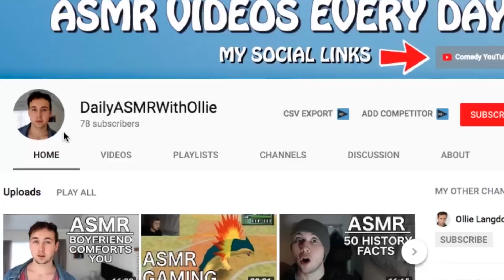[ASMR] Camping With My Dog | ASMR Vlog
Hello, and welcome to another ASMR vlog! These take ages to make (I cut out about an hour's worth of footage for this video... it was mostly dog stuff, or driving stuff, or working stuff...) but I love them! I enjoy watching this type of content especially, so I hope you do too :)

The triggers in this video are predominantly soft speaking/whispering. There might be some other stuff too. I'm hoping the audio doesn't drop off in parts... I have a sneaking suspicion it might for some reason...

UPLOAD SCHEDULE:
Wednesday - Storytime
Thursday - History/Facts Video
Friday - Roleplay
Saturday - Roleplay
Sunday - Roleplay

Thanks for reading this far down! Always read the full description you absolute LEGEND ;) Now go forth and comment "vlog innit"